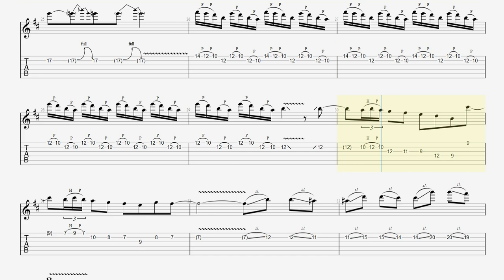ギター速弾き基礎練習 Snakebite TAB Racer X(Paul Gilbert) ギターソロ ポール･ギルバート BPM170【Guitar Picking Vol.71】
▼ Paul Gilbert Guitar All Practice

■【ALBUM】Technical Difficulties Racer X

■ About kiso-ren ■
Have fun!